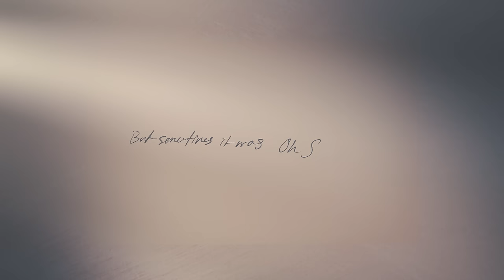Gordon Lightfoot - Oh So Sweet - Official Lyric Video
Official lyric video for Oh So Sweet from Gordon Lightfoot's album, Solo, available now.

Lyric Video Created by Connor Scheffler